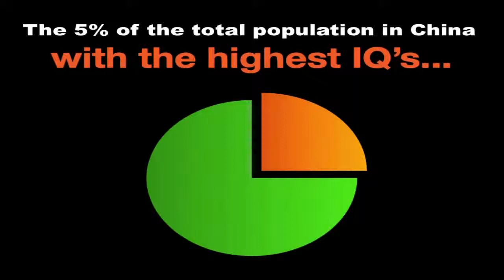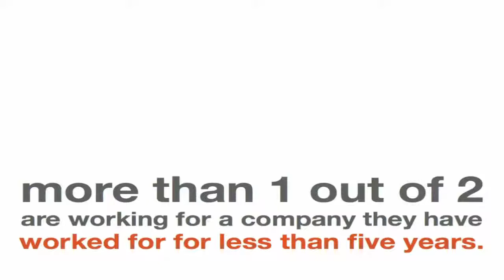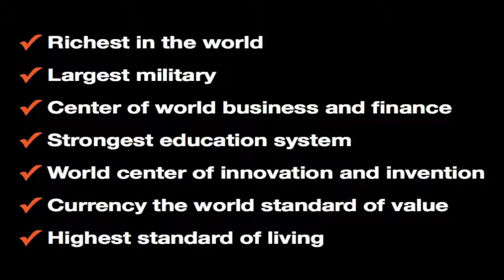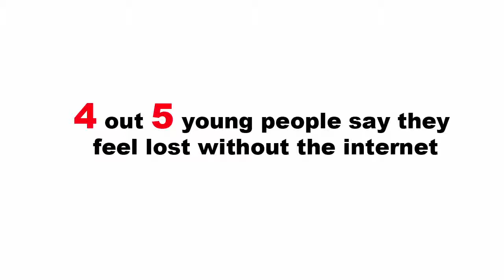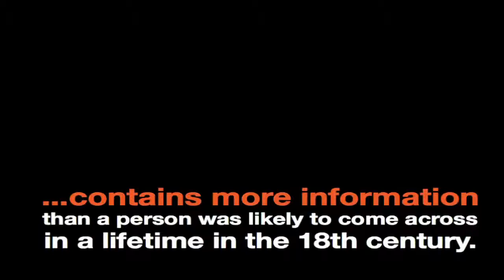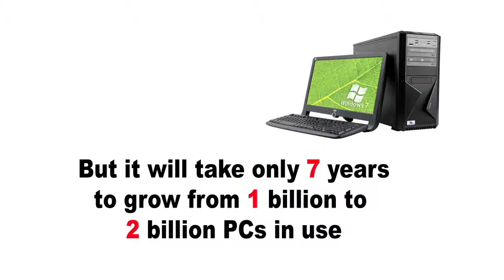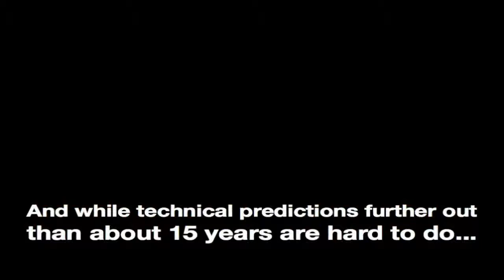shift happens 2013 v3 1280x720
KS3 Shift Happens Video